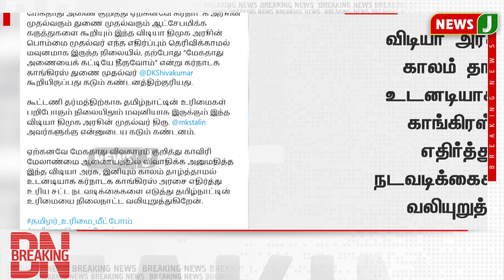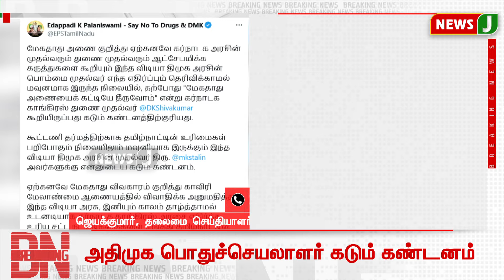BREAKING || கர்நாடக காங்கிரஸ் துணை முதல்வர் கூறியிருப்பதற்கு அதிமுக பொதுச்செயலாளர் கடும் கண்டனம்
மேகதாது அணையை கட்டியே தீருவோம் என்று கர்நாடக காங்கிரஸ் துணை முதல்வர் கூறியிருப்பதற்கு அதிமுக பொதுச்செயலாளர் கடும் கண்டனம் | NewsJ